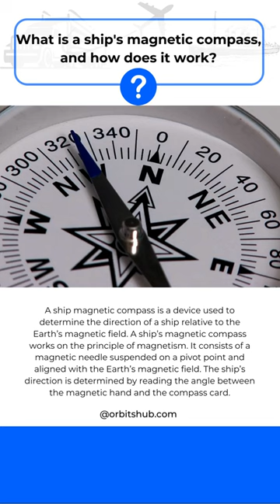What is a Ship's Magnetic Compass and how does it work?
About Us

At Orbitshub, we are dedicated to providing expert consultation and solutions for the maritime and aviation industries. Our team of experienced professionals have in-depth knowledge and understanding of the latest technologies and industry developments, and are committed to delivering the highest level of service to our clients. Whether you are looking for assistance with product selection, technical support, or operational advice, we are here to help. With a focus on innovation and customer satisfaction, we strive to be a trusted partner for all your maritime and aviation needs.